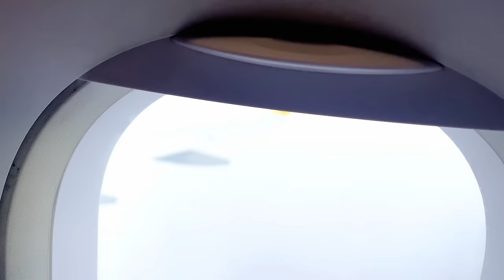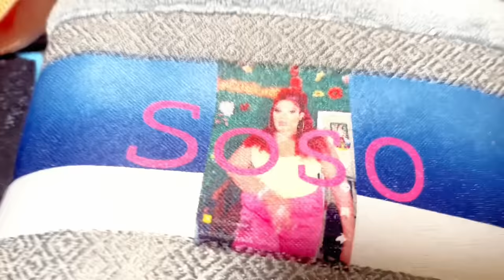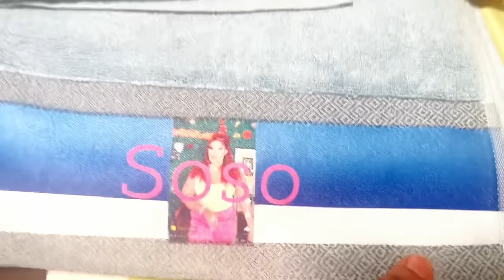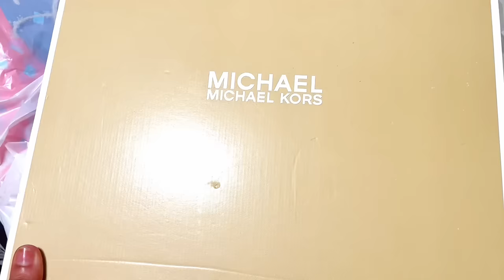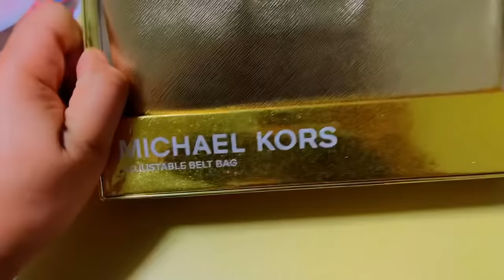Gwo sipriz pou Soraya nn atlanta kay ynn nn pi gwo Manman lame a🔥 czisman pran Soraya🥹